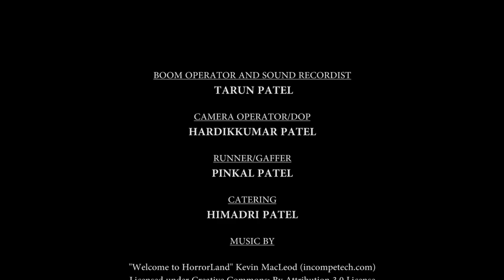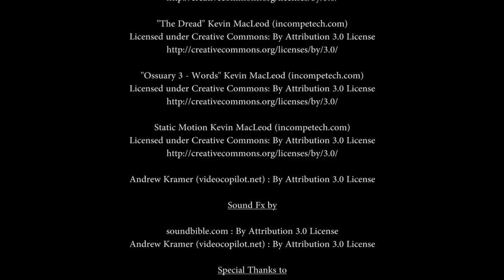LAST DRIVE - Horror Short film 2016 by Hardik Patel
Consumed with guilt over a drunken hit and run incident, Dev turns to the bottle in an attempt to find relief from his own conscience. In a state of grief, fueled by inebriated insomnia, Dev is haunted by the ghost of his teenage victim, who lures him back to the scene
of her accident.

Gears I use for Youtube and Filmmaking;

BEST HYBRID CAMERA
BEST PHOTO CAMERA
LENS USED IN THIS VIDEO
Best Camera MIC

Send me Stuffs/Gifts at;

1-7 Venture Way
Braeside VIC 3195
Camera and gears for cheap!